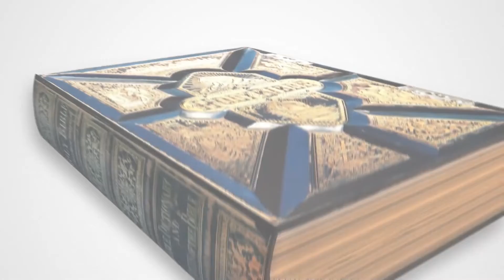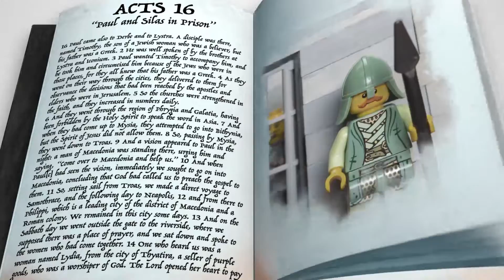Sunday Morning Live - May 15, 2022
When life gives you trouble, how do you react?   In today’s story we’ll hear about Paul and Silas.  They were having a hard time…a REALLY hard time!  They were even thrown in prison just for following Jesus.  But instead of getting mad or disappointed, they chose to praise God.  That choice helped them face many hardships to come.

God loves you even when you fall.  It’s not always easy to rejoice when times are hard, but with God’s help, you can.  Choose joy!

Part 3/5 of “Bounce Back: Get back up again”

Reedsport Church of God
2191 Birch Ave.
Reedsport, OR 97467
CCLI#: 130962